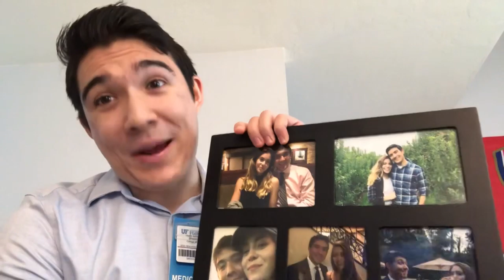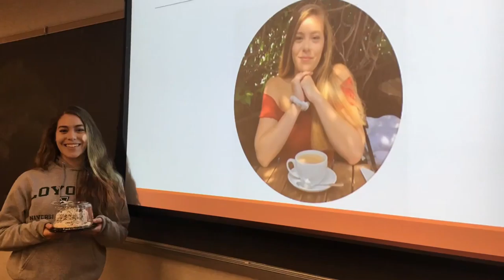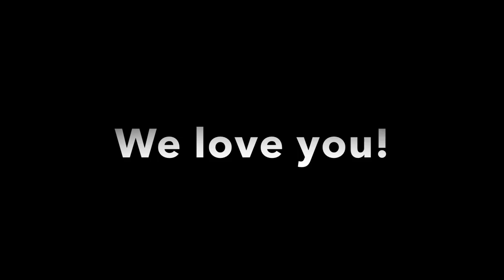HOB Senior Sendoff Loyola MD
A message to our HOB seniors!